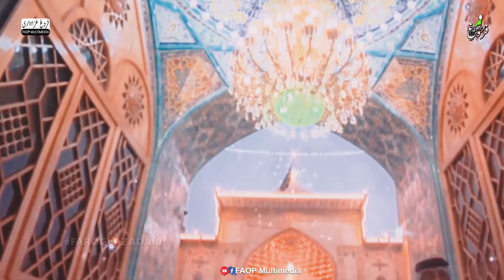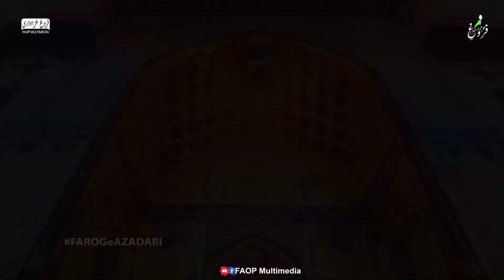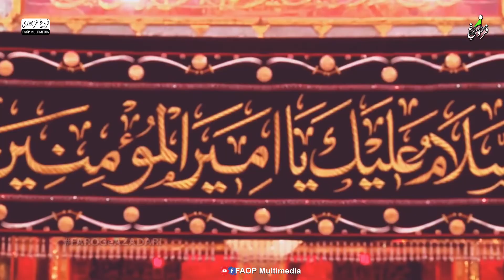Ali Wali K Baghair Kya Hai | Ayyam E Ali as 2022 | Al Syed Brothers | FAOP | FAOP Multimedia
Ayyam E Ali as 2022